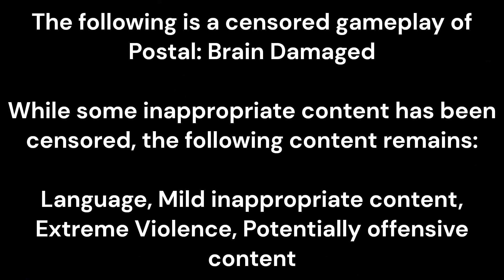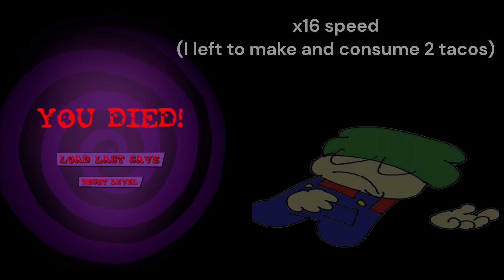[ CENSORED ] Postal: Brain Damaged - American Dream Gone Wrong - Black Friday Showdown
The last level of this chapter, dont worry the next chapter wont just have the same thumbnail for each video ill actually not be lazy

Game: Postal: Brain Damaged

God